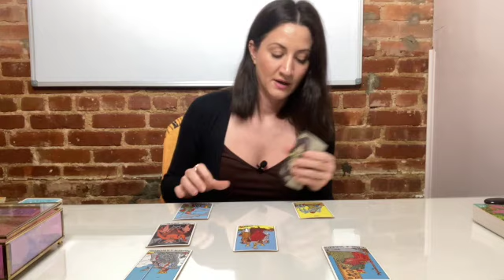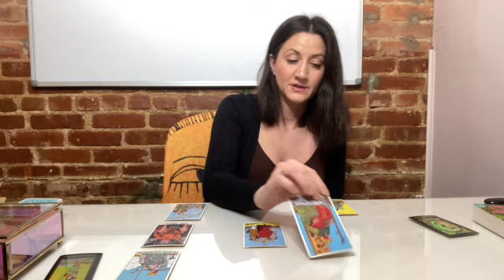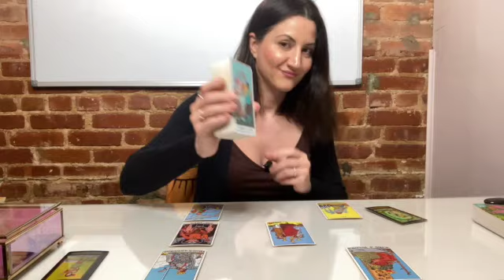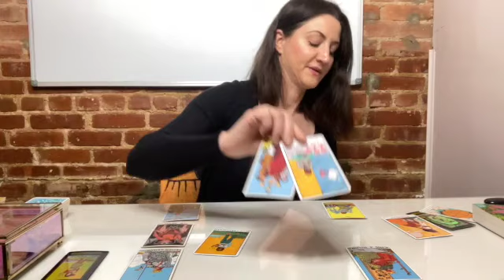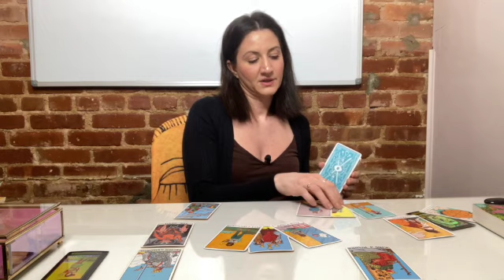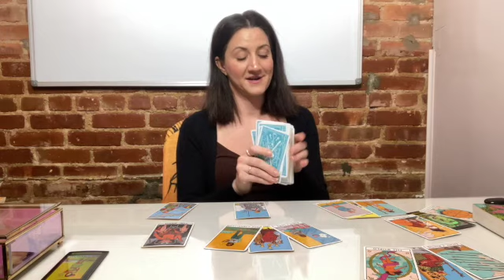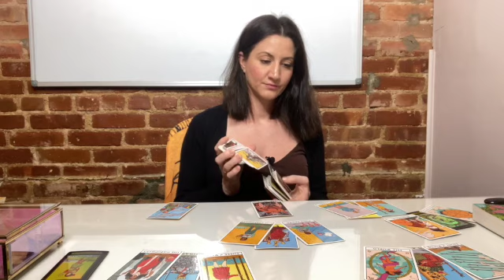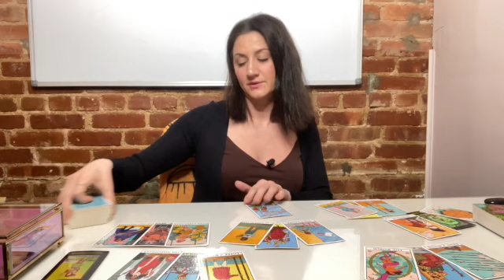AQUARIUS January 2021 Weekly Tarot "Cutting this out- doing what YOU HAVE TO DO!" (Jan 9th - 15th)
This is a January 2021 weekly Tarot reading for January 9th- 15th for the zodiac sign AQUARiUS
TIME STAMP of Cards: 0:30
TIME STAMP of CARDS -- 2nd layer-- GOING DEEPER:  4:26

DOES THIS READING RESONATE? If it does. What part or Energy resonated most with you?

I would love to know. You can tell me by leaving it in the comments :)